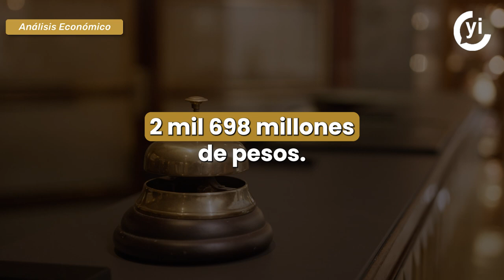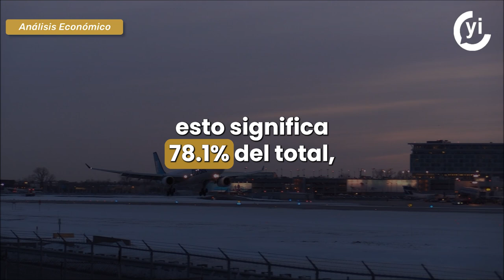Sectur prevé derrama económica superior a 29 mil millones de pesos por Fiestas Patrias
El secretario de Turismo del Gobierno de México, Miguel Torruco Marqués, dijo que se estima que más de dos millones de turistas nacionales se desplacen por los destinos turísticos del país.